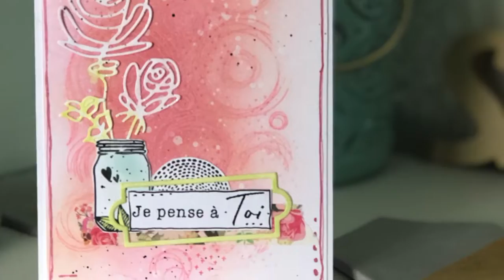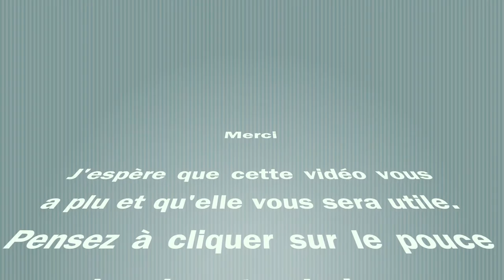[MODE D'EMPLOI] Comment bien utiliser les Silkscreen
Je vous montre en détail l'utilisation des silkscreen, ce que vous pouvez et ne pouvez pas faire avec. En prime vous verrez comment 4 fonds réalisés en test deviennent des cartes de voeux aux motifs unique. Et petit "Bonus" de fin, faites un tour avec moi dans ma salle de bain pour voir comment nettoyer vos silkscreen.